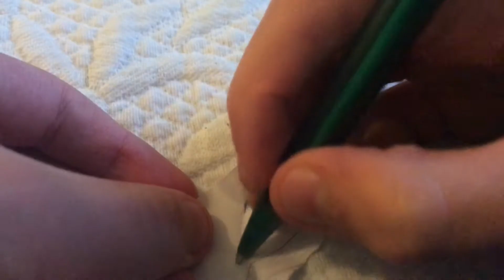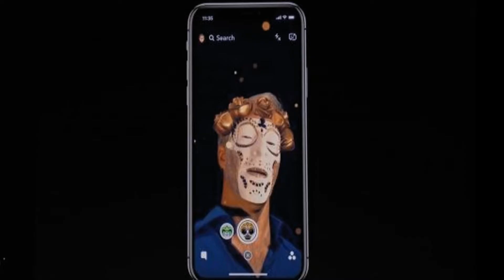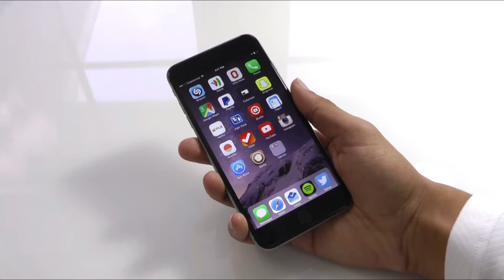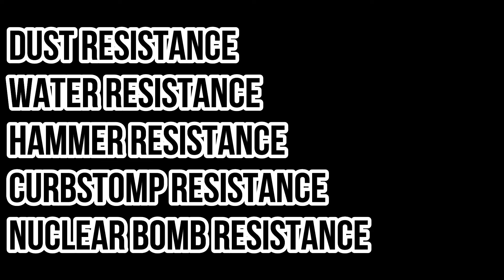iPhone X Parody!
New iPhone X coming out 3rd Nov. so I make a parody for you to enjoy until then!